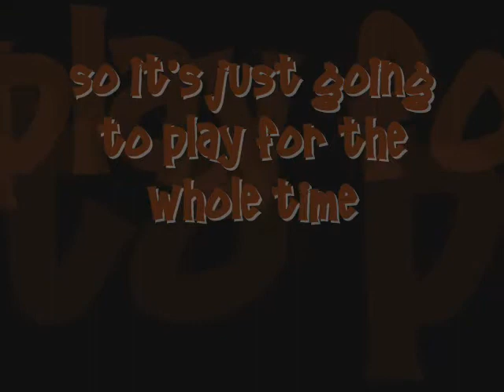S02 (Friday) 07-10: If you can't dance; fake it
So there is another song I'm actually dancing to cause that audio swap selection is teh suck.

That being said; apologies all around. I'm gonna go hide my head in shame.